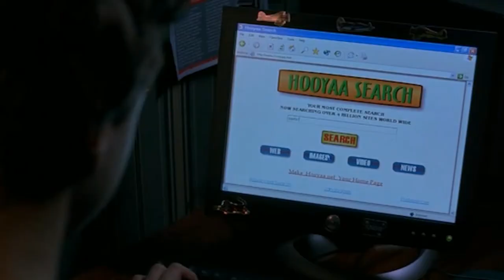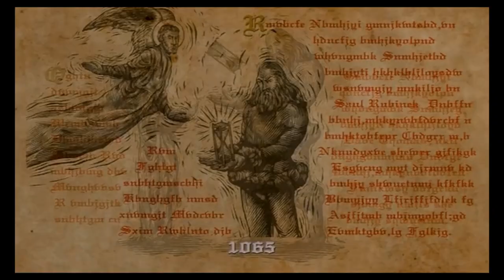Películas Antinavideñas 👌 Destrozando la imagen pública de Santa Claus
Como estos dias son para mi algo adiosos habia pensado en hacer una locura, aunque tambien os puedo preparar un ciclo antinavideño donde me dedicaré a presentaros películas que nos ayuden a superar tanta lucecita y tanta chorrada

Para empezar y aprovechando la fecha voy a destrozar un poco la imagen de Santa Claus. El motivo es sencillo: es un icono del consumismo navideño. Por eso os he preparado unas cuantas cintas en las que el gordinflon es protagonista de...

Películas de las que hablaremos:

Santa - The Fascist Years (2009)
Bill Plympton, USA

Navidades infernales (1980)
Lewis Jackson, USA

Noche de paz, noche de muerte (1984)
Charles E. Sellier Jr.

Noche de paz, noche de muerte (2012)
Steven C. Miller, USA

Santa Slay (2005)
David Steiman, Canadá

Sint (2010)
Dick Maas, Holanda

3615 Code Père Noël (1989)
René Manzor, Francia

Krampus The Christmas Devil (2013)
Jason Hull, USA

Juleblod (2017)
Reinert Kiil, Noruega